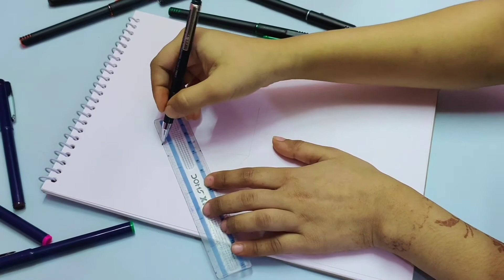Elephant mandala art | Mandala art for beginners | easy mandala art | smart art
hey guys welcome back to my channel here I am with an elephant mandela, elephant doodle I hope you like this video if you please like share and subscribe to my channel for more amazing videos.

Material:-

1. Colour ink pens
2. Pencil
3. Scale
4. Golden pen